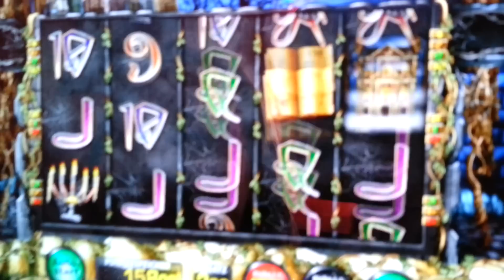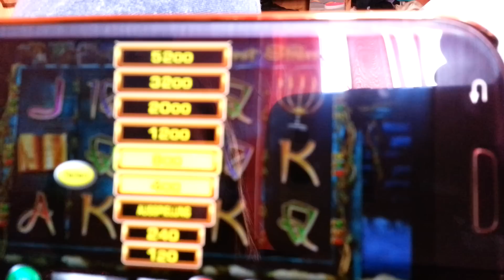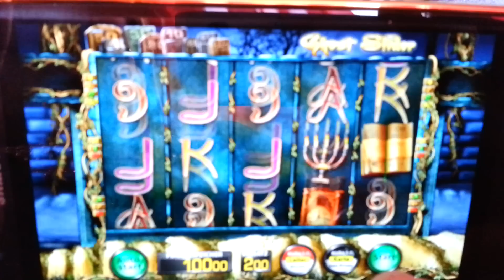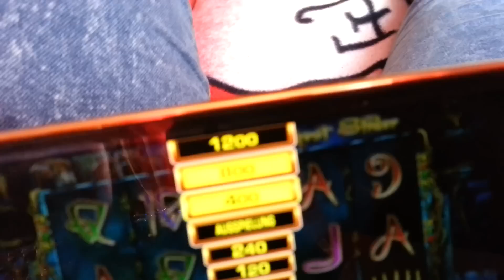Ghost Slider - 10 freispiele mit 2 euro Einsatz!!!